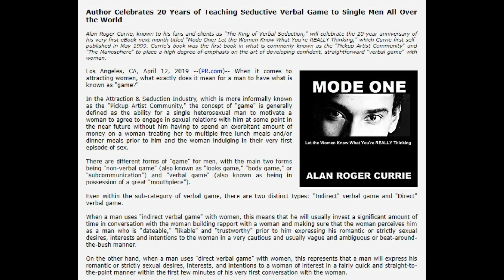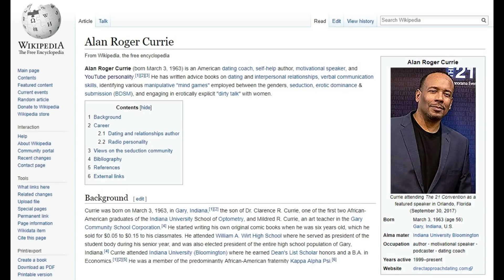The 3 Forms of "Pay-for-Play" Sex: Tricking, Wining & Dining, and Long-Term Financial Provision